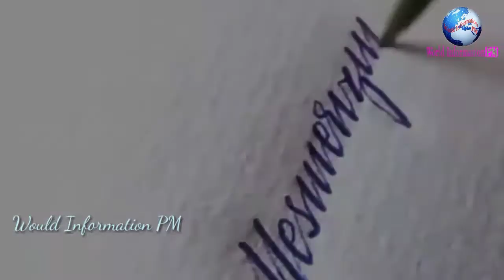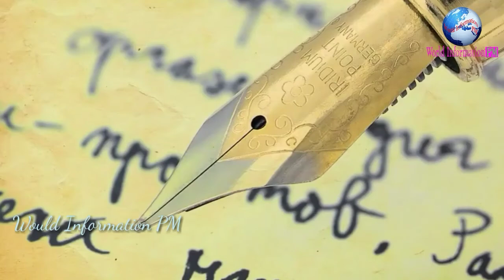'Ball Pen' invention History in Hindi बॉल-पेन के आविष्कार की कहानी